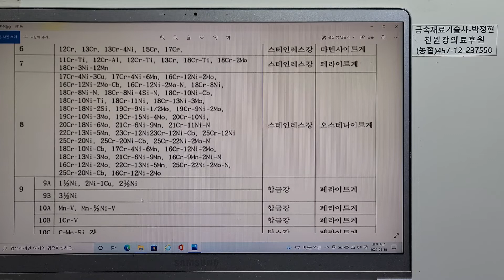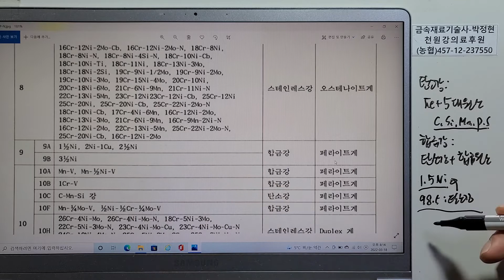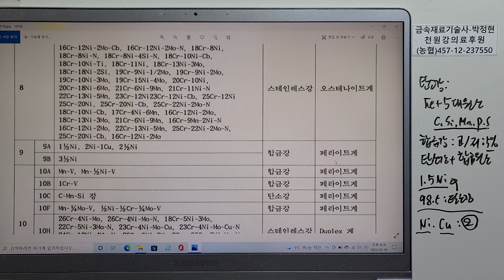금속재료1091-손상진단및대책84 용접손상27 강의 P Number 9A 9B 합금강 페라이트계 Ni Cu 충격인성값 증가원소 오스테나이트